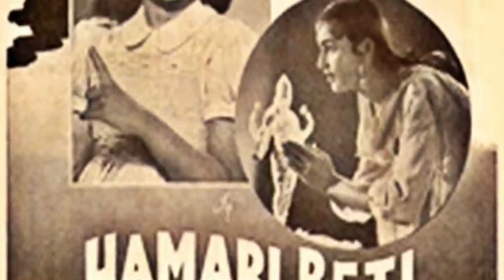अभिनेत्री तनूजा अपनी आपबीती बताते हुए भावुक हो गयी थी , Biography , Bollywood news